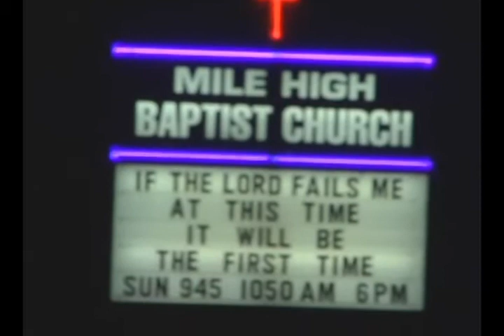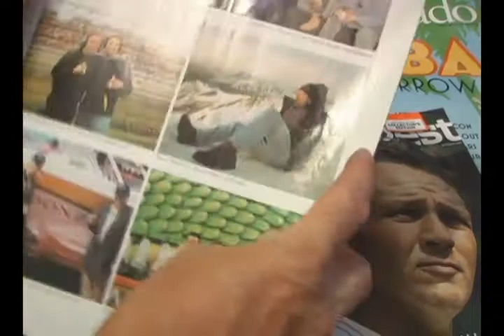The good, the bad, the Humboldt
The good and bad of Colorado's Mount Humboldt(14,064')